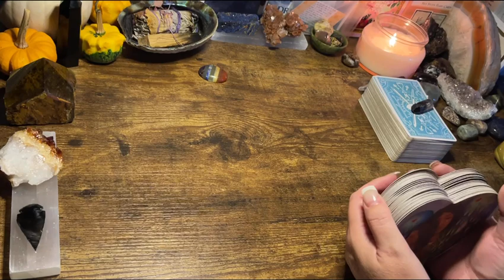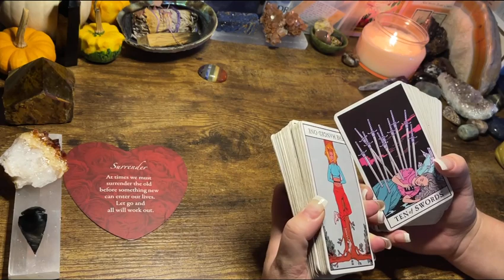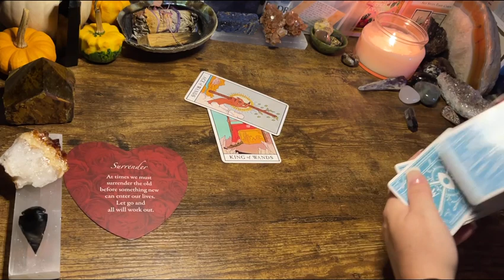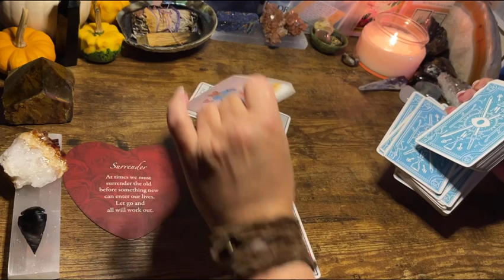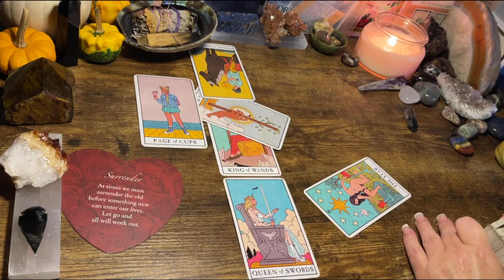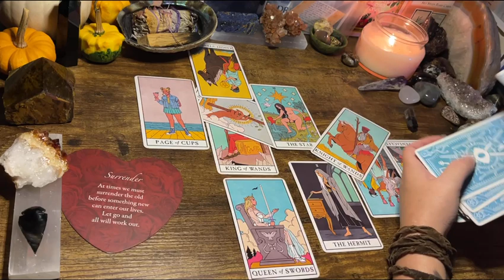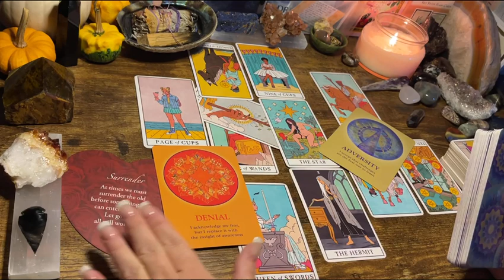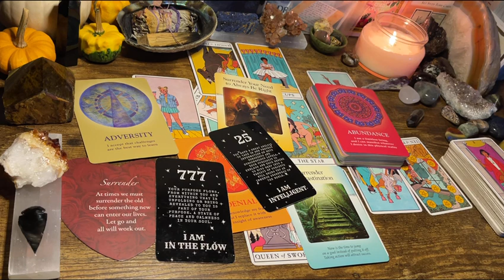CANCER ♋️ “HAPPINESS IS ALIGNMENT !!!” Next 48hrs Tarot October 2021